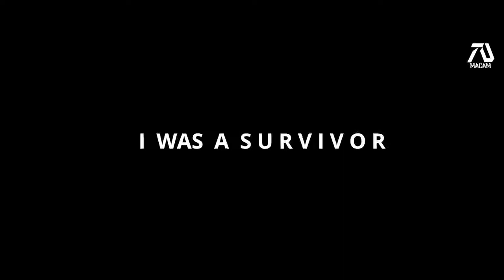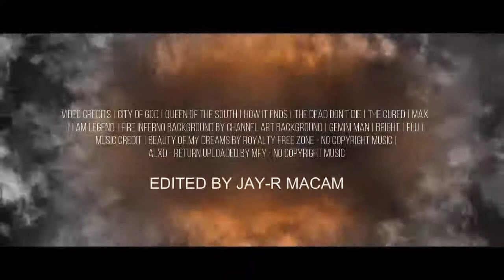I AM LEGEND 2 [HD] Trailer -Will Smith Horror Movie [Fan Made]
13 years have passed since the virus that wiped the world. Robert Neville (Will Smith) and Anna (Alice Braga) becomes a world known heroes that brought the cure. Suddenly a sudden outbreak hits the city of South Korea. Eventually Robert and Anna later learns that this virus was twice deadly than before.

Originally Will Smith said 6 Billion people in the world. Since this movie was created in 2007 now 2019 there is 7 billion so I looked for interviews when he said seven and just edited it.

I wanted to make this trailer similar to the trailer of the original movie. Which means I used the same style of font for the wordings. I also used some original segment like "God didn't do this, we did"

The process of creating this fan made trailer I had to re search different types of movie that contains these kinds of scenes, apocalyptic, original cast and zombies.

Some wordings in the trailer also was similar to the original movie trailer. Instead of using "I Am" all the time, I used "I was" referring to the previews movie. For example "I was a survivor" and "I was the only human being on earth". But then I used "I am" to make it fit with the title and create an impact title sequence.

Special Thanks to:

►Footage Used:
Video Credits | City of God | Queen of the South | How It Ends | The Dead Don't Die | The Cured | Max | I Am Legend | Fire Inferno Background by Channel Art Background | Gemini Man | Bright | Flu